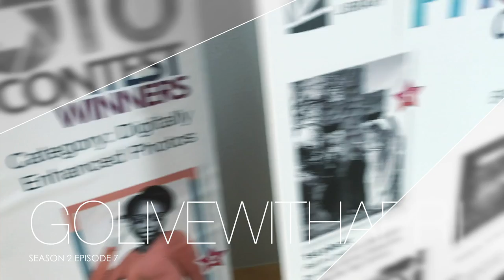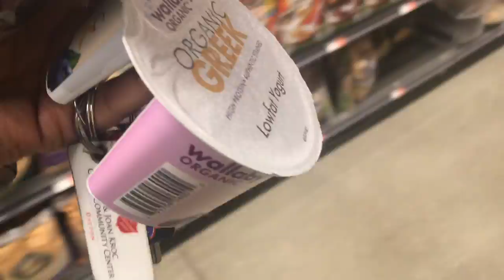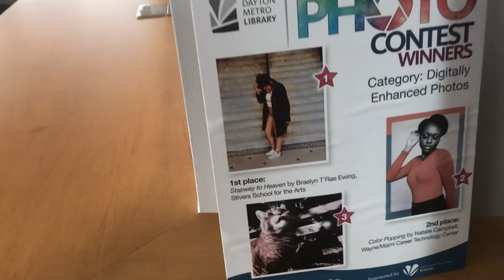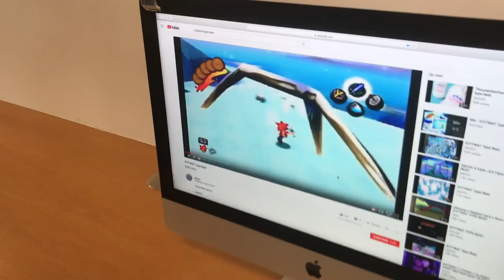Dayton Metro Library | Filming my Intro + Wholefoods Stop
4 PUFFS AND I WENT TO THE DAYTON METRO LIBRARY I HAD NO IDEA THE EQUIPMENT AND THE AMENITIES THEY HAD TO OFFER. I DEF. WILL BE BACK TO THE LIBRARY SOON TO TAKE ADVANTAGE OF ALL THE TOOLS AND RESOURCES AVAILABLE.

MATTHEW 5:14

GOLIVEWITHAPRIL VLOGMAS DAY 1 Contest Closed

DAILY VLOGGER | NEW VLOGS DAILY | Embark on a journey with me to redeem and save Souls and Light. With Love and Thanks. APRIL